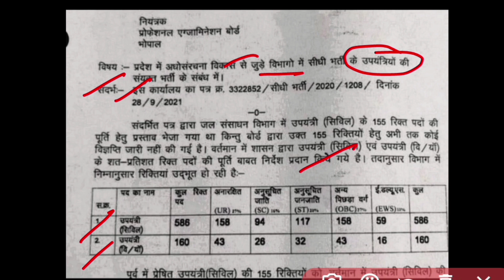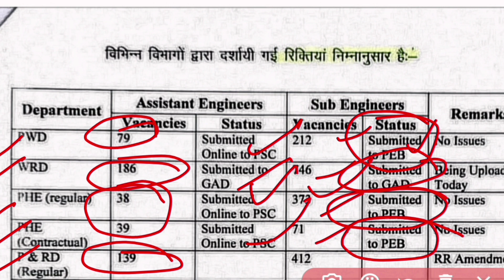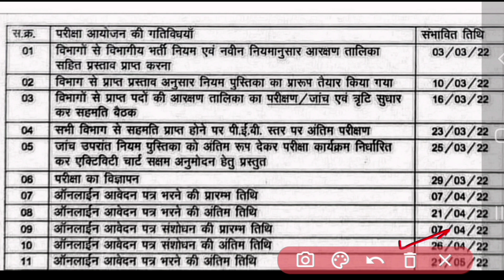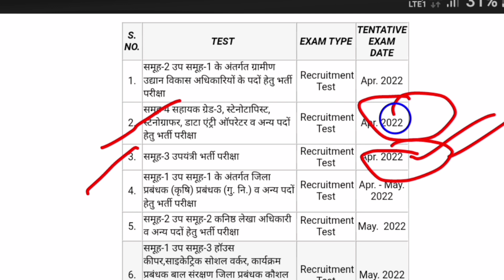Peb latest new vacancy notification इस तारीख को आयेगा ?| peb latest update today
Peb news,
Peb latest news,
Vyapam vacancy,
Cpct cpct ,
Cpct exam,
Cpct score, peb sub engineering vacancy,

Mphc bharti,
mphc vacancy,

Educational kranti
teligram group

Educational kranti
teligram group